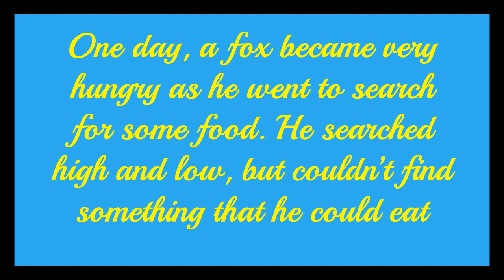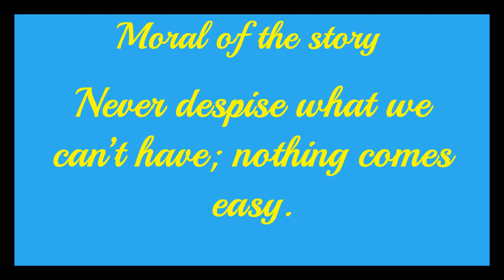FOX AND THE GRAPES I MORAL STORY